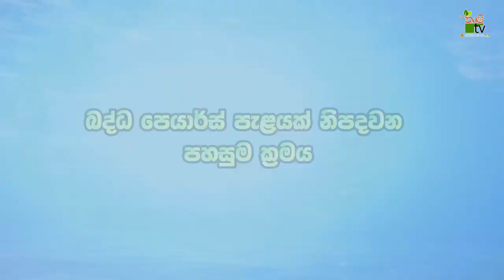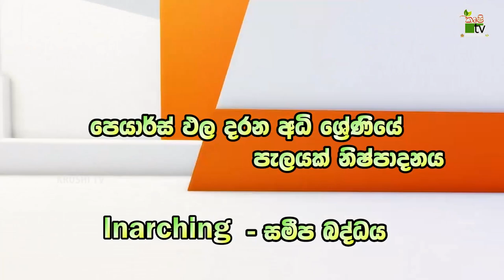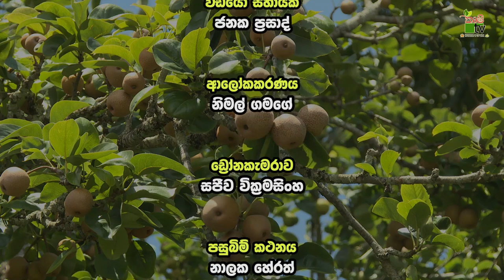Govibimata Arunalu TV Program | බද්ධ පෙයාර්සස් පැළයක් නිපදවන පහසුම ක්‍රමය | 2023-03-05 | Krushi Tv